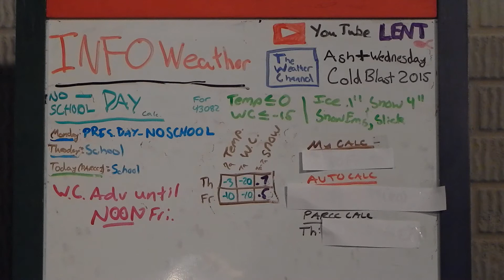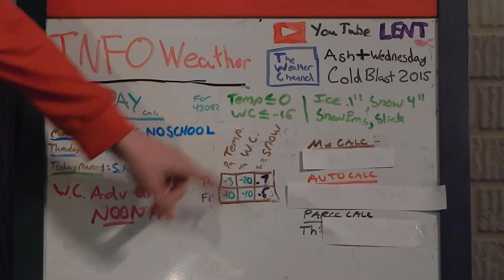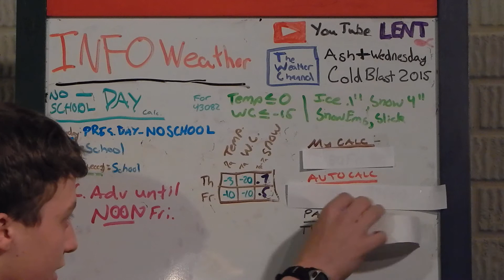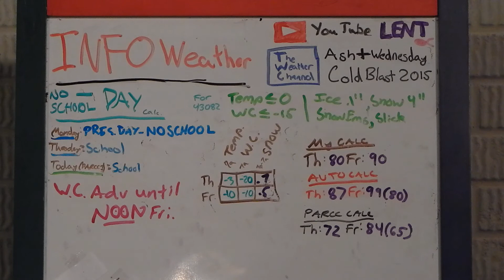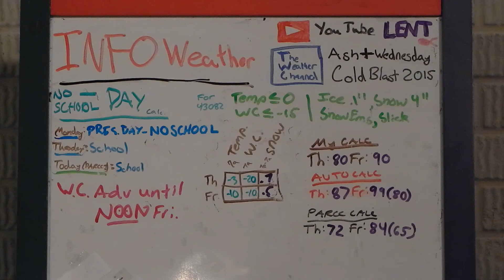Shoutout: Dr.Kellogg and the Ash Wednesday Cold Blast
I, Christopher Dixon am a Certified and Official Young Meteorologist that attends Genoa Middle School. The Wind Chills and Temperatures seem too low to go to school Thursday and Friday. I am sending this via E-mail to Dr. Kellogg superintendent of WCSOH and hopefully delaying PARCC's.